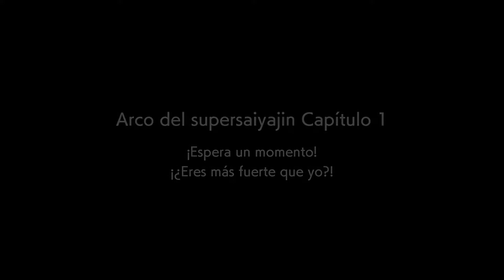Dragon Ball FighterZ - Gameplay Modo Historia sub Español (Arco del Super Saiyajin) - PARTE 1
Gameplay completo de Dragon Ball FighterZ (Super Guerrero) en Japones subtitulado en Español Castellano, juntando todas las cinematicas, peleas, secretos y gameplay a partir de mi guia del juego para PS4 (all cutscenes game movie).

La trama del modo historia se desenvuelve en un Nuevo Androide Número 16 revivido y como enemigos un ejército misterioso en el futuro, compuesto por copias de los Guerreros Z con ropas de color negro y rojo. Una ex-científica de la Red Ribbon, denominada como Androide Número 21 aparece en medio de la caída de cada uno de los guerreros que protegen la Tierra. El jugador debe de enlazarse a uno de los personajes de la historia de Dragon Ball y tomar decisiones a lo largo de la historia, siendo conscientes los personajes de que están siendo controlados.

Si os gusta mi contenido y queréis apoyarme o sugerir una pelicula que os gustaria deidmelo en los comentarios